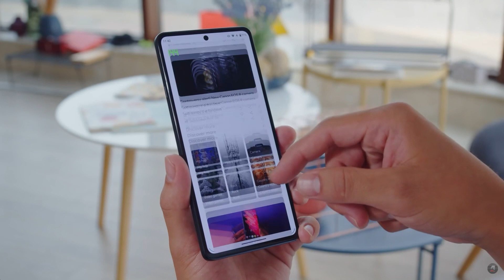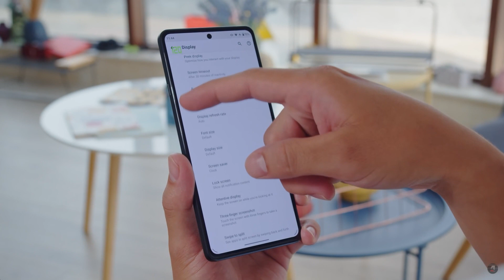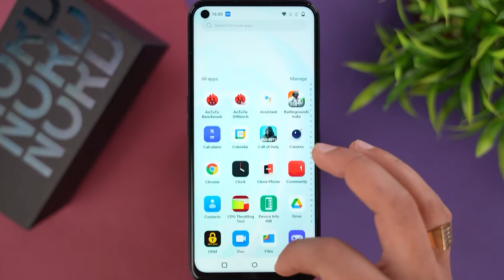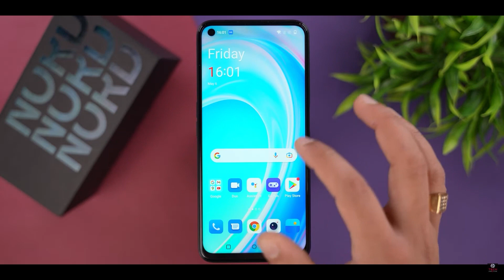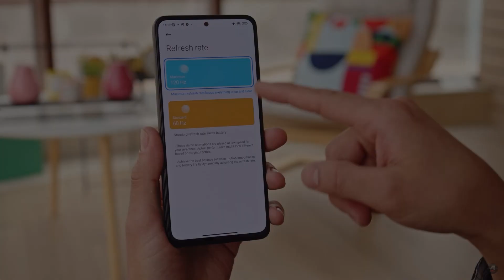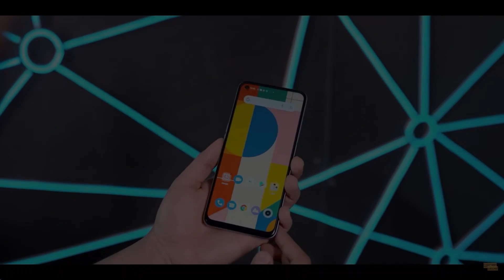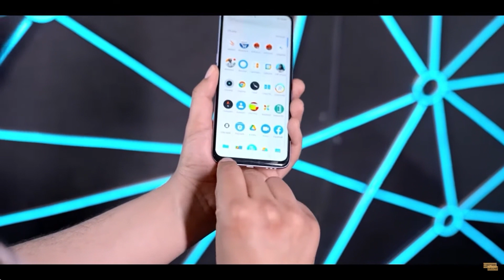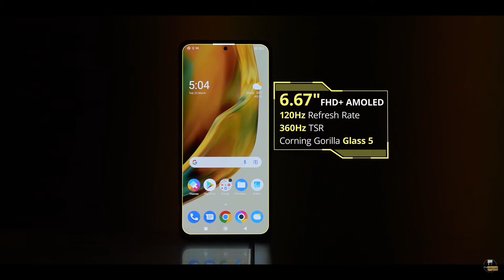Top 5 Best Mobile Phones Under ₹20,000 in May 2022 | Best Smartphone under 20000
​​In this Video Will share my Top Picks for the Best Smartphones under the budget of Rs.20,000 which you can buy in May 2022.

OnePlus Nord CE 2 Lite 5G
Redmi Note 11 Pro + 5G
Moto Edge 20 Fusion

• RELATED PRODUCTS PURCHASE LINK►
iQOO Z5 5G
Samsung Galaxy A52
MOTOROLA G60
Redmi Note 10 Pro Max
Motorola Edge 20 Fusion
iQOO Z6
Realme 9 Pro
OnePlus Nord CE 2